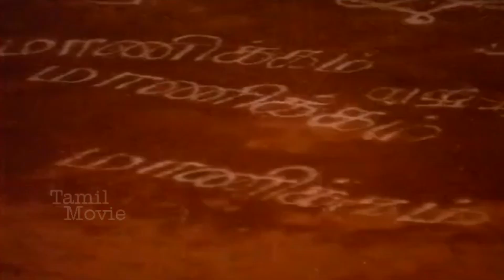Ramarajan & Nishanthi Superhit Best Scene | Tamil Movie Best Scene | HD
Ramarajan & Nishanthi Superhit Best Scene | Rayilukku Neramachu |Tamil Movie Best Scene | HD